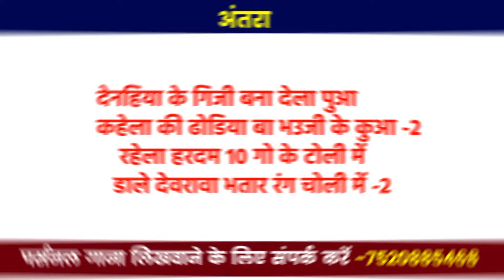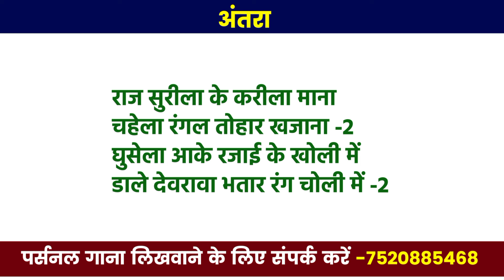📝 HOLI GANA LIKHA HUA (फुल फ्री सांग) HOLI GANA KAISE LIKHE | होली गाना कैसे लिखे | LIKHA HUA SONG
→हमारे यहां किसी भी प्रकार गाना लिखवा सकते हैं

bhojpuri writer,
bhojpuri lyrics likha hua,
viral bhojpuri song likha hua